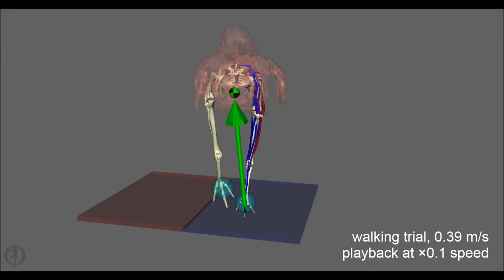Musculoskeletal model of walking tinamou bird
Tracking experimental data; from:
Bishop, P.J., Michel, K.B., Falisse, A., Cuff, A.R., Allen, V.R., De Groote, F., Hutchinson, J.R. 2021. Computational modelling of muscle fibre operating ranges in the hindlimb of a small ground bird (Eudromia elegans), with implications for modelling locomotion in extinct species. PLOS Computational Biology 7:e1008843. study identifier ‘Tinamou Walking and Running’